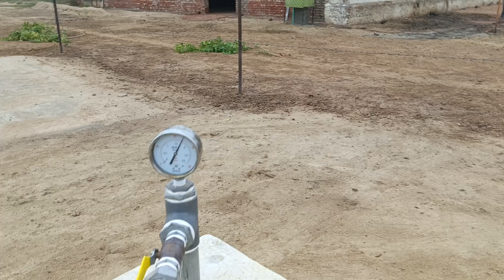Lahore# Biogas plant # in Ranger Headquarters 03462800021-03022800021